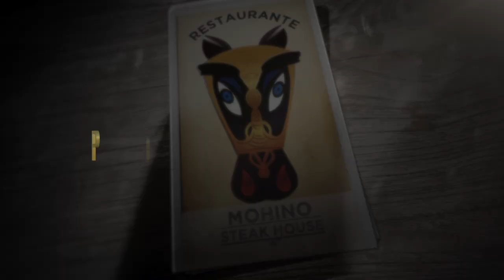LUIS MIGUEL SPOT NICARAGUA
SPOT REALIZADO EN NICARAGUA.
LOCUSION. WALTER HERNANDEZ.
EDICION: WALTER HERNANDEZ
REALIZACION: WCFILMS